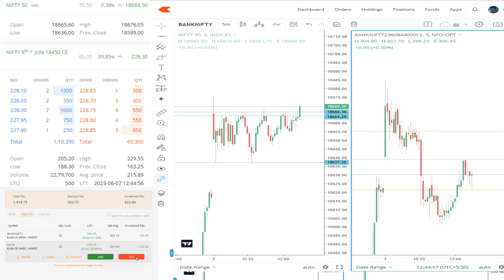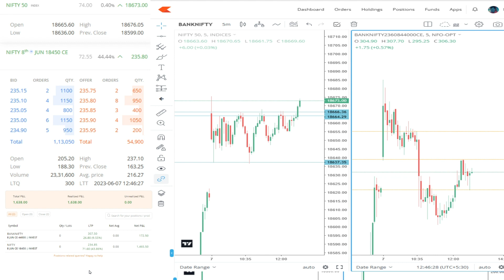NIFTY OPTIONS TRADING| PROFIT 1600+ Profit I Capital of 15000 INR NSE Shifts NiftyBank Exp To Friday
NIFTY OPTIONS TRADING | PROFIT 1600+ Profit I Capital of 15000 INR
NSE Shifts Nifty Bank Expiry Day To Friday, Expiry On Fridays Effective From July 7

National Stock Exchange (NSE) on Tuesday announced that the expiry of Nifty Bank derivative contracts will now take place on Fridays from July 7 onwards, as against the existing trend on Thursdays. All contracts with Thursday expiry will be revised to Friday on July 6. The first Friday expiry will be on July 14, the stock exchange said.
The market analysts, active in the segment, have given the move thumbs up saying that it will increase the trading opportunities and volumes in the index. However, they also believe that it may hurt BSE's weekly option, which recently made a few changes in its contract expiry.